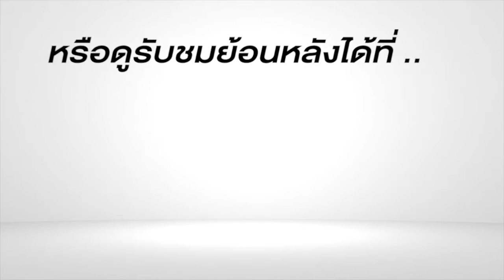ฝากขังเด็กช่างมือแทง นร ปทุมคงคา I 25 ก.พ.62 I NEW18